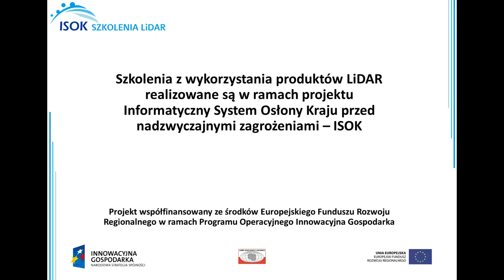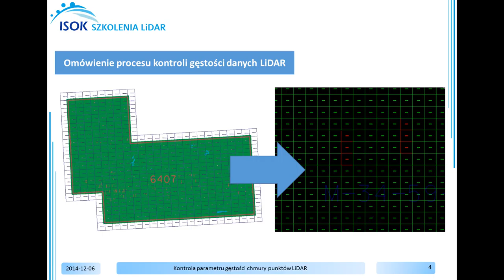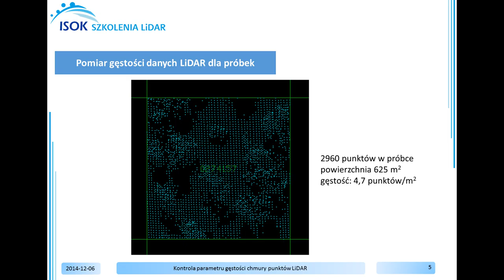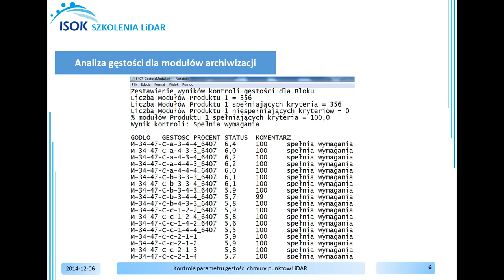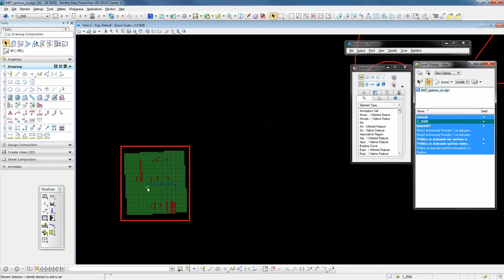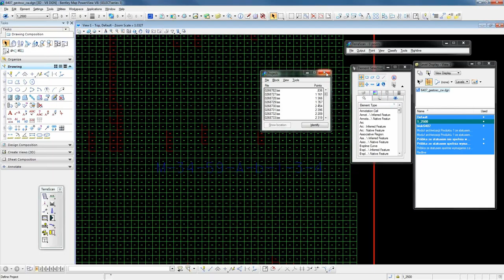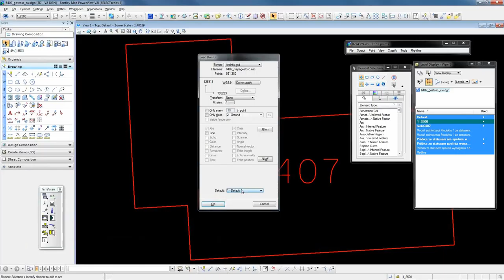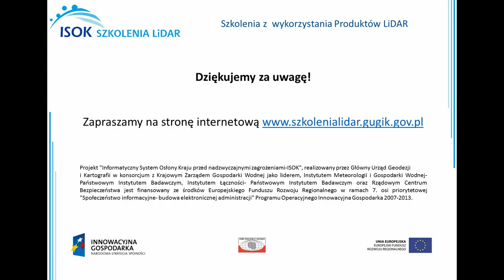Kontrola parametru gęstości chmury punktów LiDAR